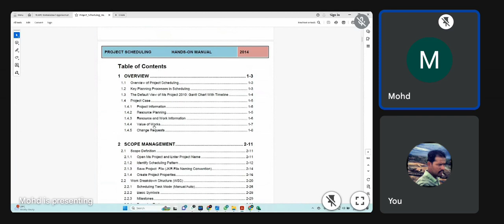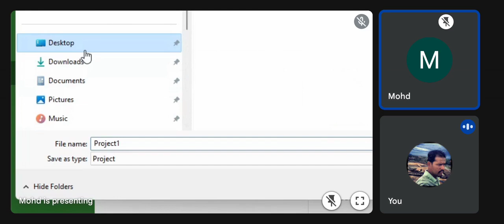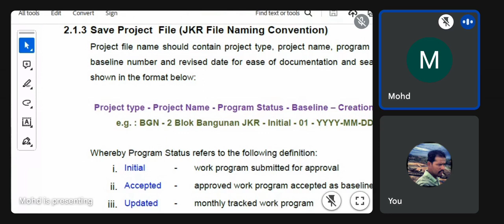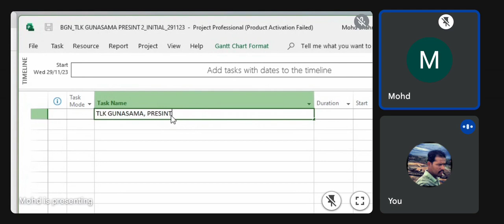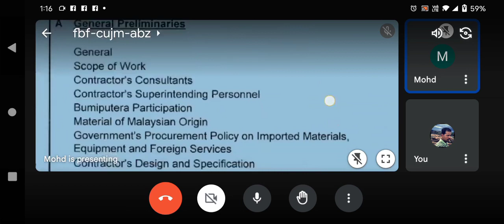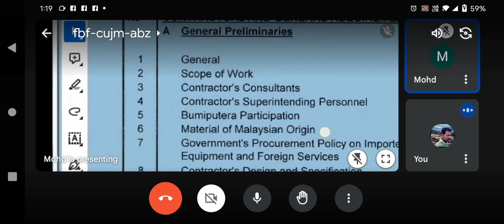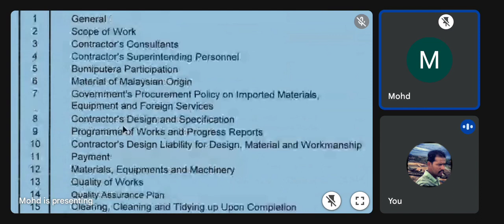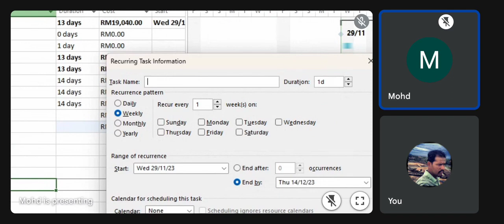NBA PLANNER (ONN NASRUN). MICROSOFT PROJECT ONLINE IN MALAYSIA